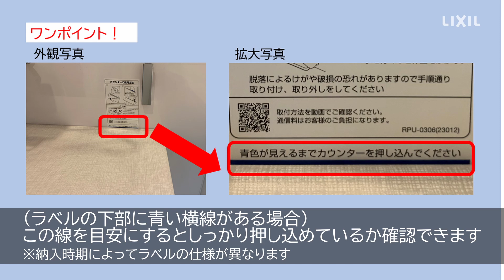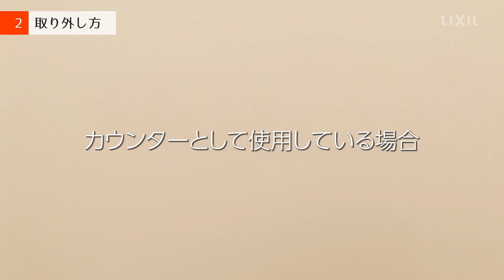【LIXIL】まる洗いカウンターの取り外し・取り付け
まる洗いカウンターの使用方法と取り外し取り付け手順を紹介します。
本動画の対象は、リデアシリーズ、AX、AFシリーズ、後付けタイプです。